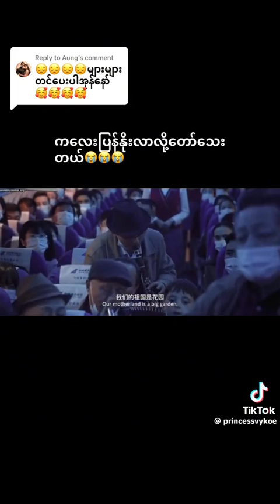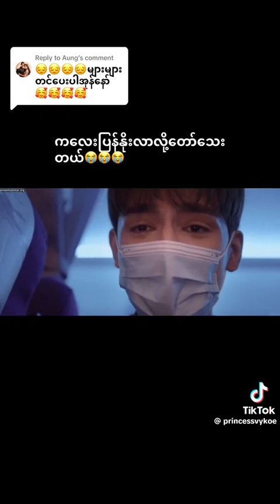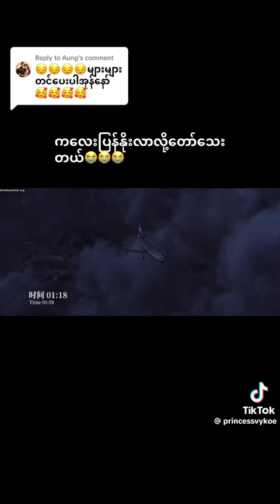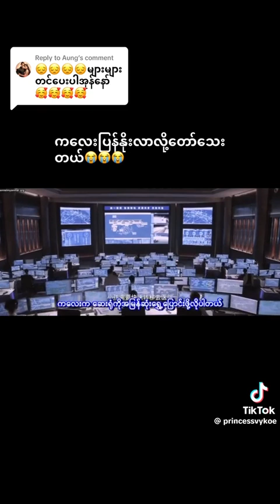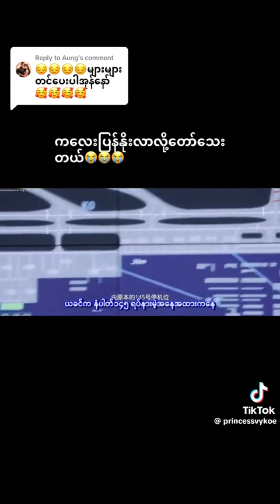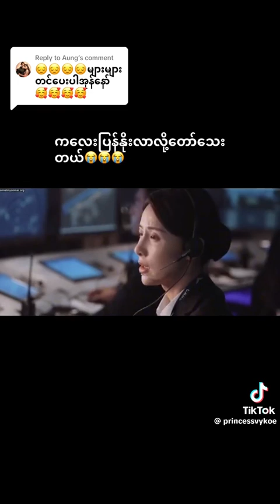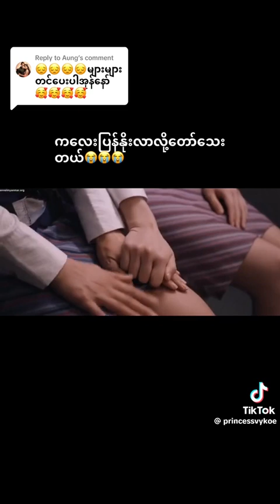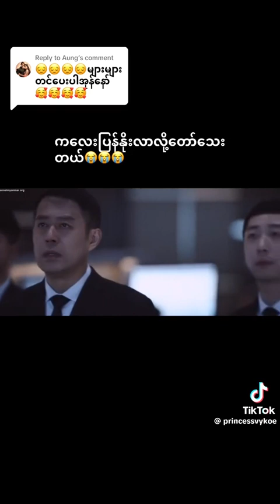January 6, 2024